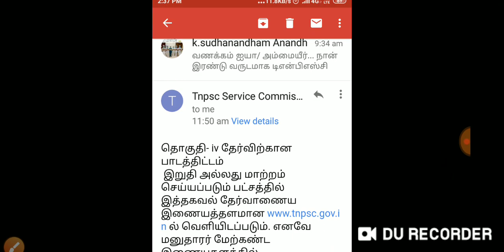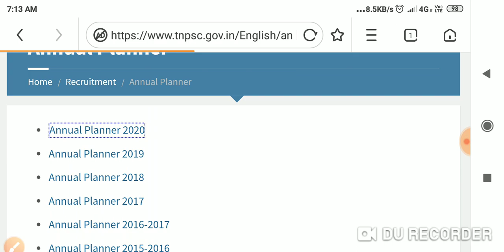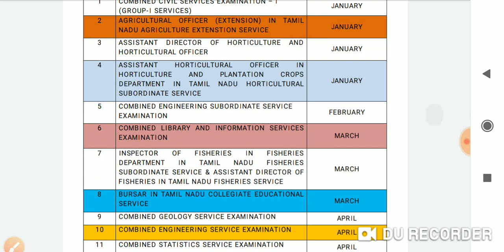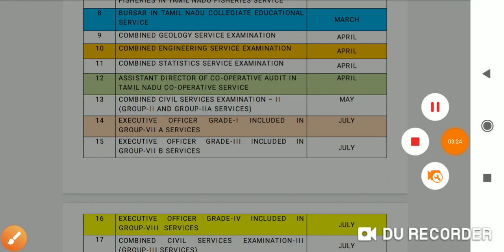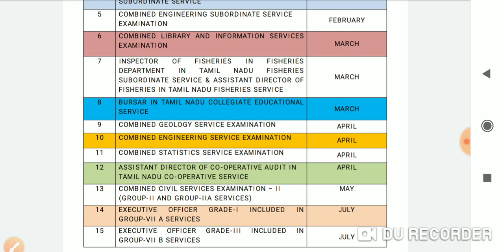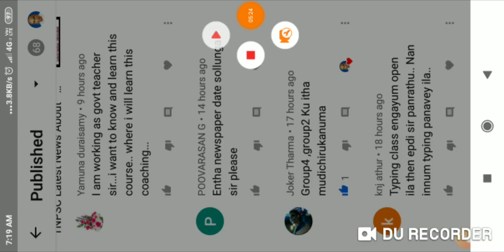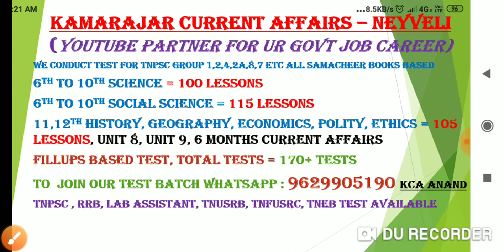இன்னும் 8 நாளில் Annual Planner 2021 வரப்போகுது , Annual Planner 2021 TNPSC கொடுத்த ரிப்ளை